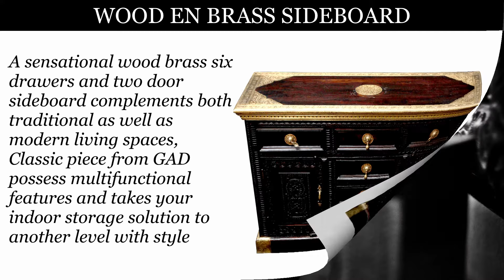Wood N Brass Antique Furniture By Galaxy Art Deco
This classic piece from GAD possess multifunctional features and takes your interior decoration to another level with style.

Galaxy Art Deco - An online destination for exquisite and most majestic things on the earth, tastefully handcrafted by Indian artists and elite international designers.